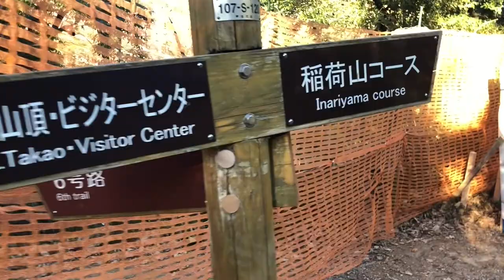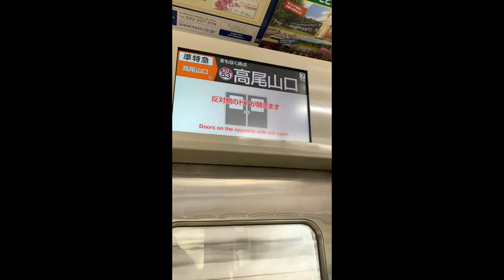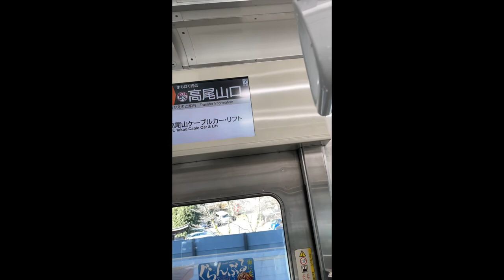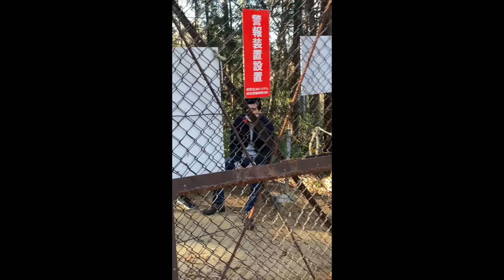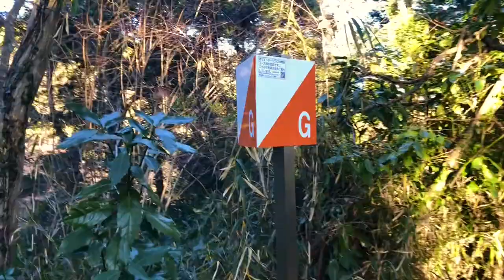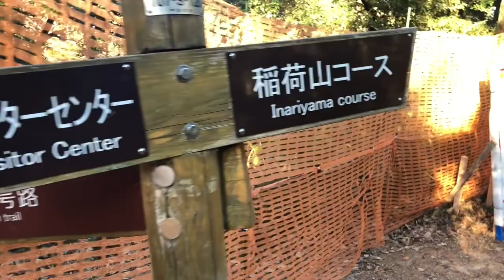NEW_YEAR_2021_JAPAN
Contents and thoughts in the video are personal. Thank you.